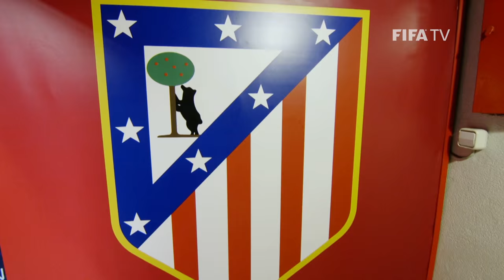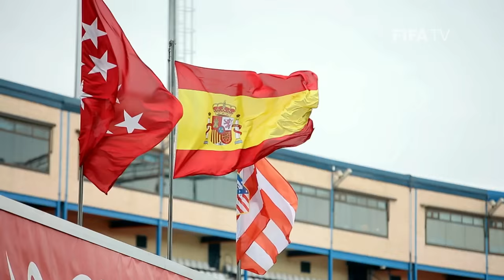EXCLUSIVE Saul Niguez - Atletico Madrid Starlet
The rising star talks about his love of Diego Simeone, the UEFA Champions League final against Real Madrid and the upward trajectory of his career.